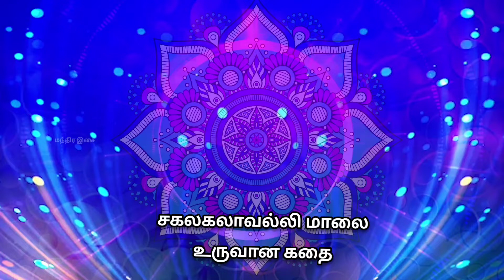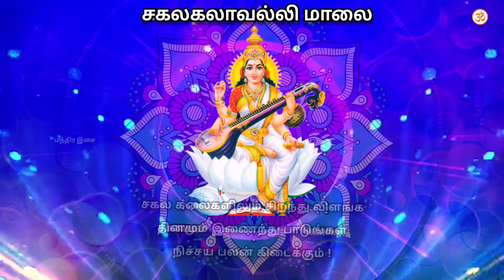சகல கலைகளையும் அருளும் சகலகலாவல்லி மாலை | Sakalakalavallimaalai with Lyrics